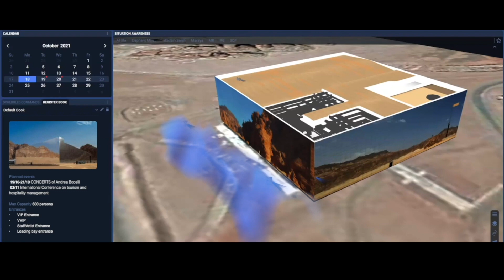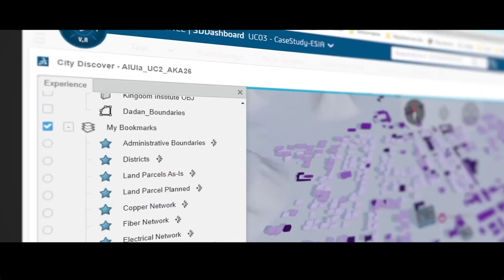Infrastructures, Environnement & Appui à la collectivité territoriale, sur le terrain à AlUla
Dans cette deuxième saison de portraits, nous retrouvons les pôles d’expertise de l’Agence AFALULA sur le terrain à AlUla.